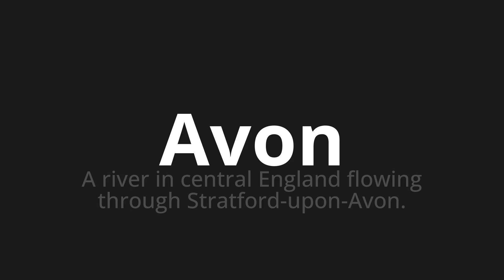How to pronounce Avon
Master the Pronunciation of 'Avon' - which means : A river in central England flowing through Stratford-upon-Avon. 📝 with @PPrononciation 🎓🗣️ - [Your Guide to English]